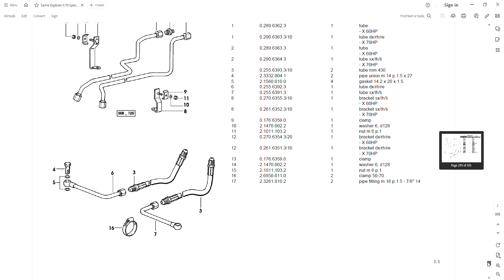Same Explorer II 70 Special - Parts Catalog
Parts Catalog / Parts Manual / Parts List / Parts Book
305 pages in English
• Zoom IN/OUT